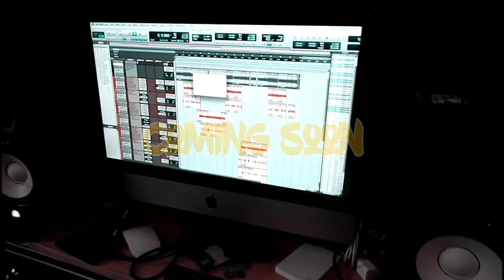"Golden Boy" studio performance - Brando feat $olo , BAMBAM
Vlog video of upcoming single follow